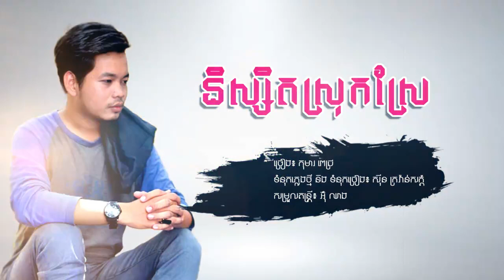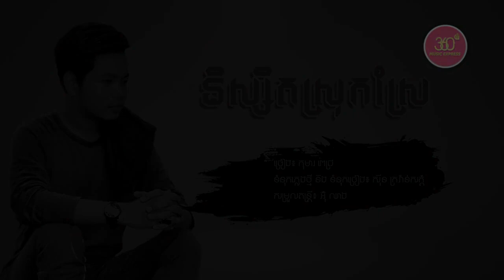MW2 HIGHLIGHTS (student)